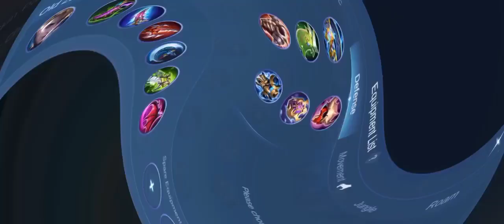Try This Old 2020 Alucard Build Still On Fire 🔥 | Obsidian MLBB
Try this Old Alu Build:

Warrior Boots
Blade of Heptaseas
Endless Battle
Berserks Fury
Blade of Despair
Queens Wings

Song used in Video:

Midranger - Apocalypse
JPB - Losing Control
Neffex - Fight Back
Neffex - Play